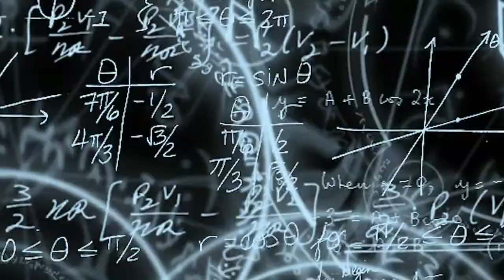এই প্রথম বাংলাদেশে ও Funny video করলো পোলাপান।।tuwingtuwing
just fun and entertainment.